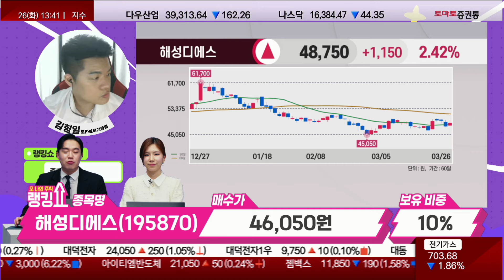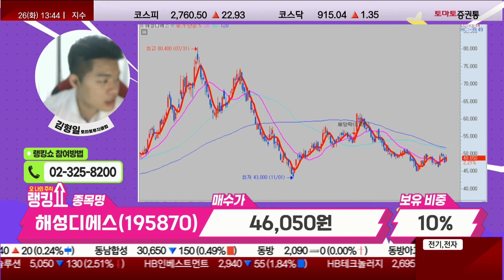김형일 전문가의 진단! '해성디에스' [랭킹쇼, 오 나의 주식]